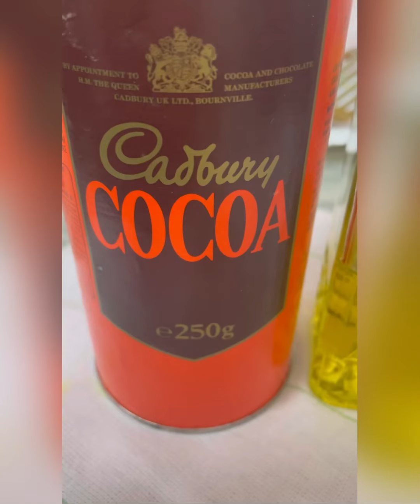truffles |Chocolate Truffles without chocolate if you have condensed milk make this super tasty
truffles
HFK official